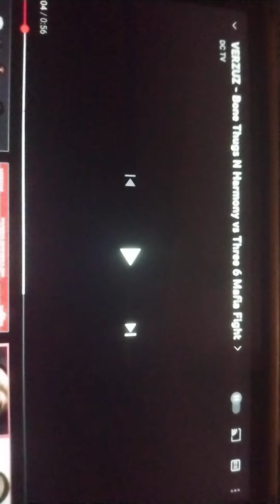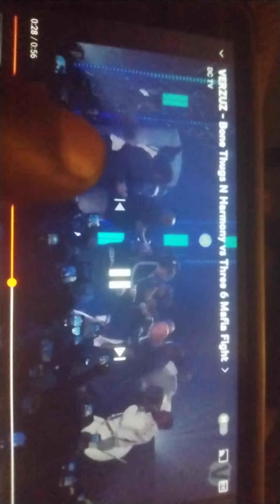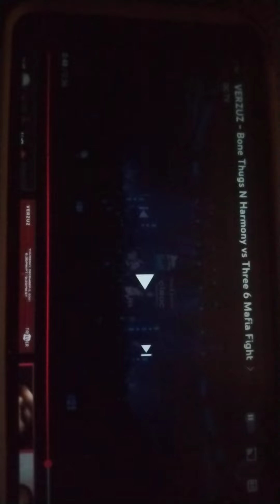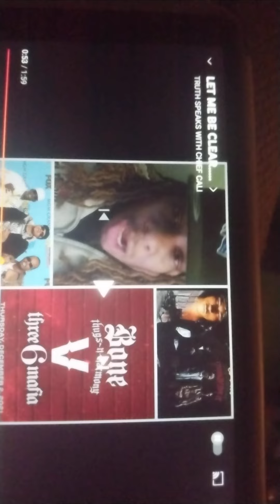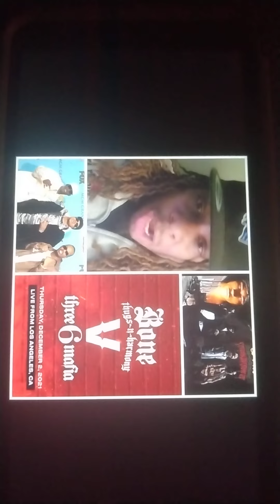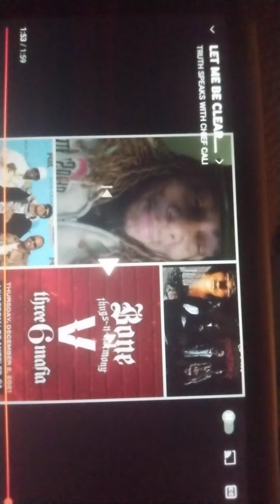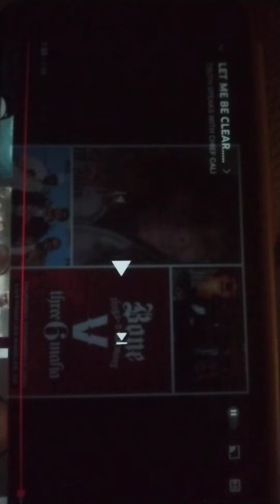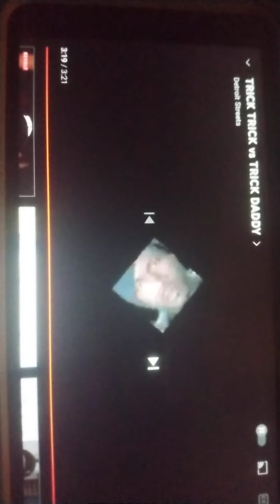Fuck Ver-zuz & that fake fight 🤥👊 Zeus energy ⭐👹🔥